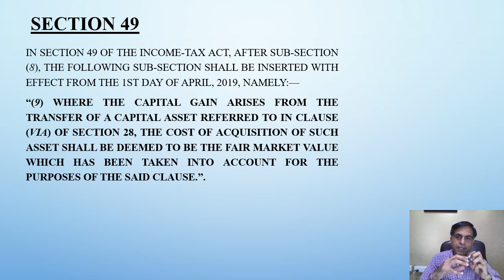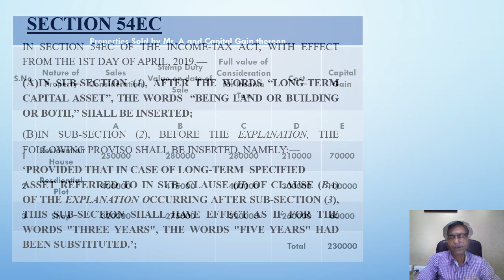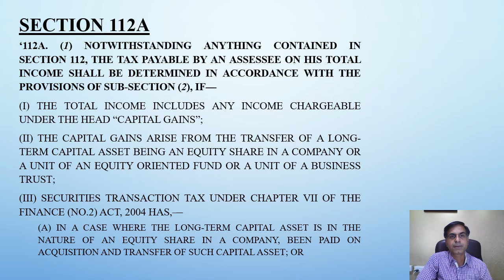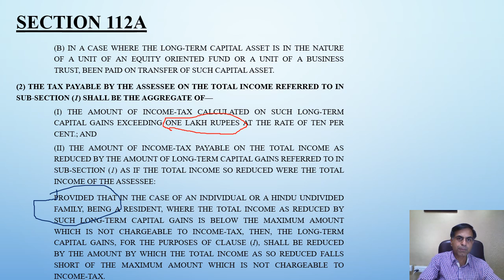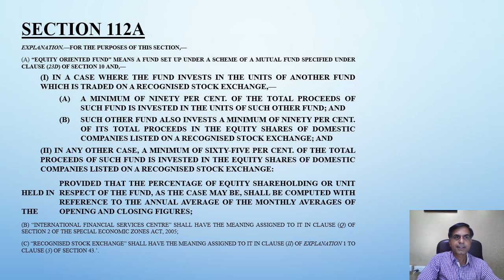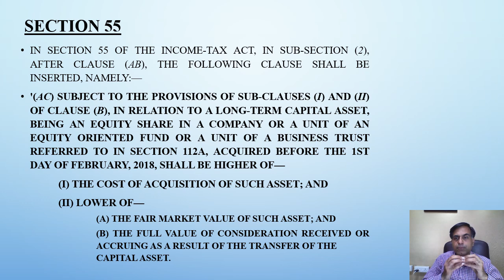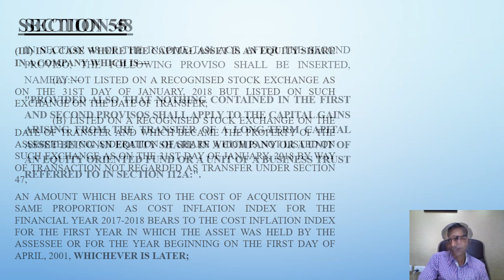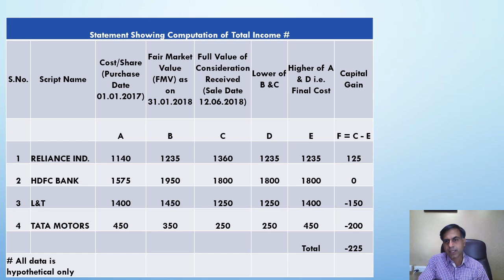Amendments by Finance Act 2018 for CA / CS / CMA Students : CA Anoop Bhatia : Part -2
. This second part of Amendments in Income Tax Act 1961 by the Finance Act 2018 is aimed to help students appearing in CA, CS, CMA exams in coming months. Even  professionals will find it useful for understanting the bare provisions of law more specifically pertaining to newly inserted section 112A in the Income Tax Act 1961 regarding taxation of long term capital gain on sale of listed shares / mutual fund units.